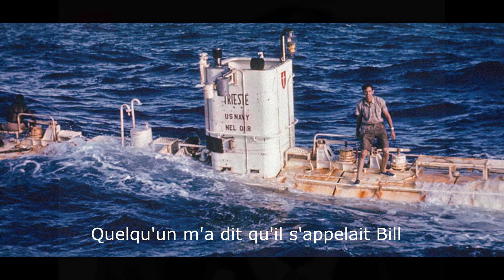l'Obsolescence programmée du système 💮 Groupe de Rome \ Ressources naturelle$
Collapsologie. Humanité. Classique Interview Jacques Piccard 1972
Océanographe et océanaute suisse.
Selon l'océanographe, d'ici 2030 les 2/3 de la civilisation devrait s'être effondrée 2030... L'heure de la catastrophe selon l'océanographe Jacques Piccard qui interpelle les téléspectateurs de la TSR en 1972 déjà sur les risques des excès de notre civilisation.